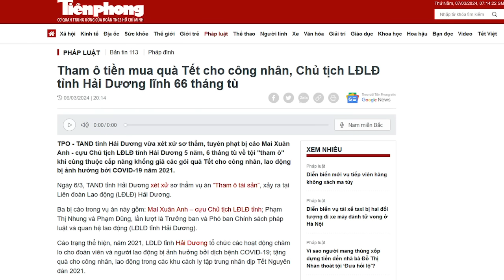Chủ trương “trọng cấp cao, khinh cấp thấp” trong nội bộ đảng là của ai?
“... việc xét xử theo chỉ đạo của đảng cũng phải đảm bảo sự công bằng, xét xử đúng người đúng tội, và phải đảm bảo mọi người phải “bình đẳng trước pháp luật”.”